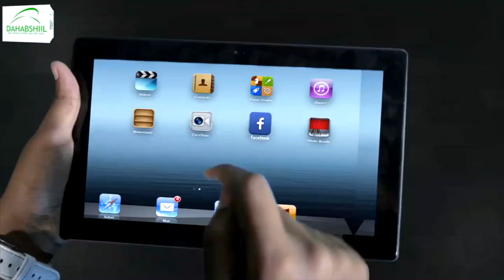Koox budhcad ah oo dhibaato xoogan ku haysay Soomaalida xaafadda ISLII ayaa toogasho lagu dilay.